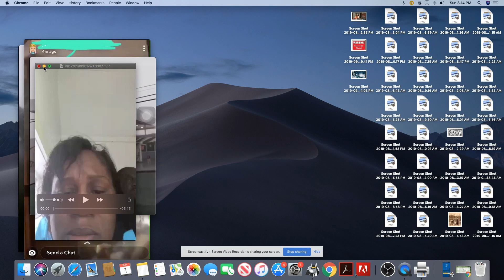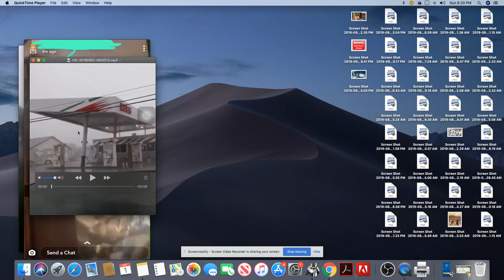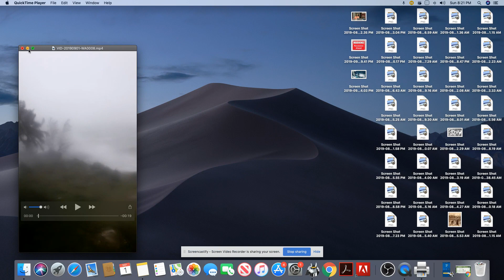Hurricane Dorian: Video Footage From A Subscriber In The Bahamas